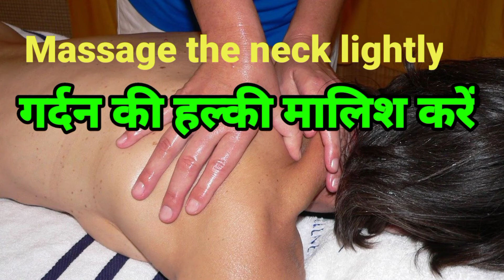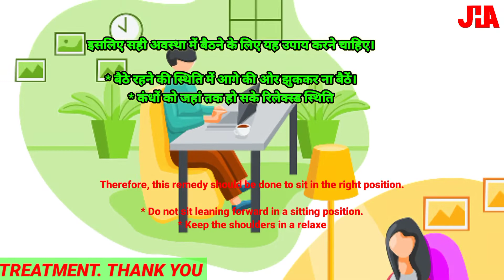Neck pain || Neck pain treatment || Neck pain relief || Home remedies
Neck pain || Neck pain treatment || Neck pain relief || Home remedies ||  @Jamini Health
Welcome to Jamini Health Academy 🙏🙏🙏जामिनी हेल्थ एकेडमी में आपका स्वागत है🙏🙏
Academy
neck pain relief exercises
neck pain
yoga for neck and shoulder pain
neck exercises for neck pain
neck pain treatment
neck and shoulder pain relief exercises
neck stretches for neck pain

Pain || naruto vs pain || sciatica pain relief exercises || back pain relief exercises || Pain home remedies || how to get rid of neck pain ||